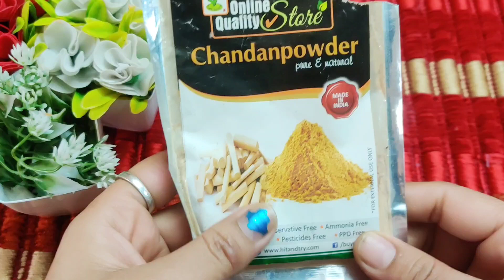चेहरे के पुराने से पुराने दाग धब्बे को जड़ से खत्म करें/100% effective/ remove dark spots,acne scars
ge.eta501
like my Facebook page
geetakinnu lifestyle

eraser cream kharidne ke liye is link par click kren